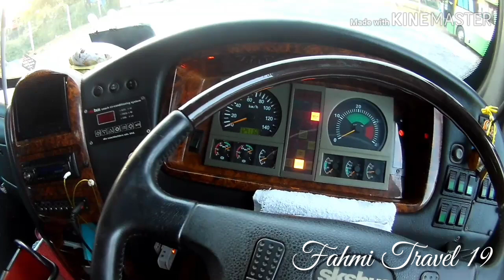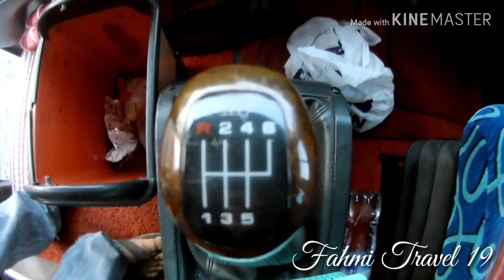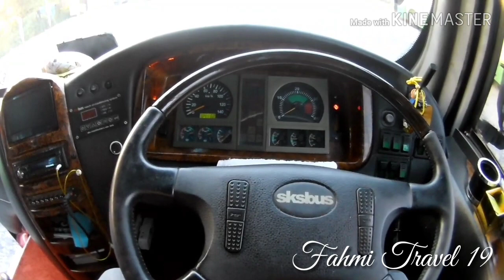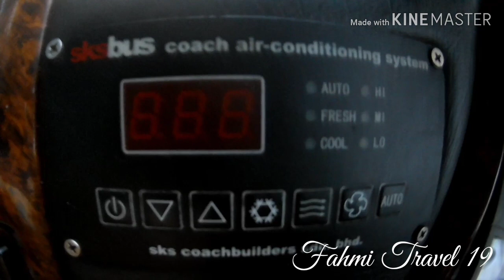SKSBus e128i, CP 11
Bas Persiaran, Bas Buatan SKS Ini Dengan Model e128i, Menggunakan Enjin CP 11

Bas Ini Adalah antara bas Buatan SKS Yang Menggunakan Enjin Ber CC Besar, Iaitu 10520 cc

Selamat Menonton